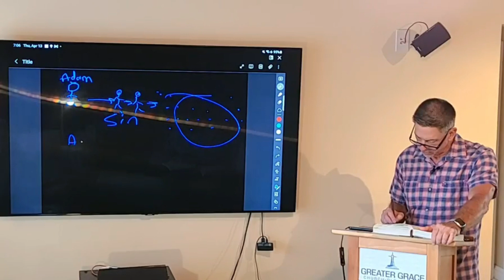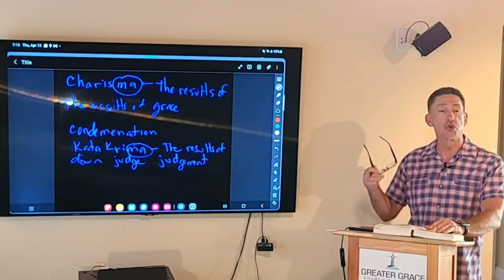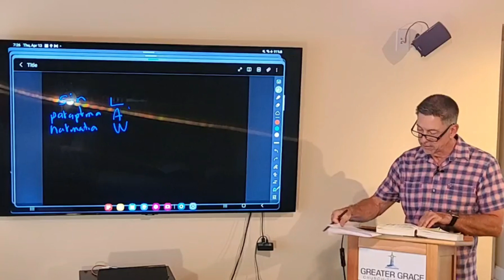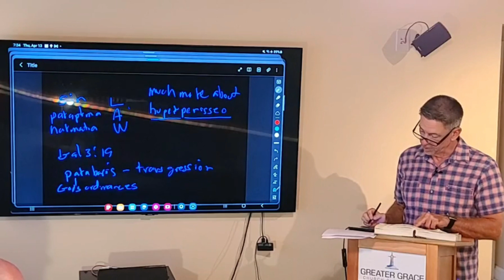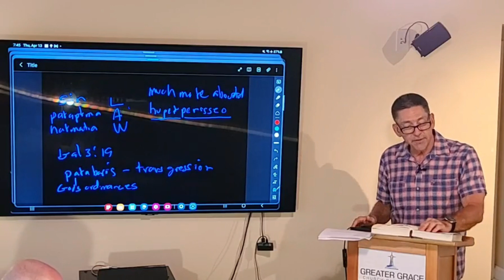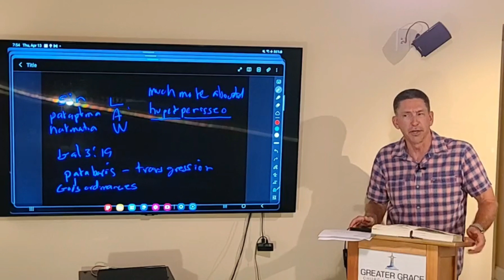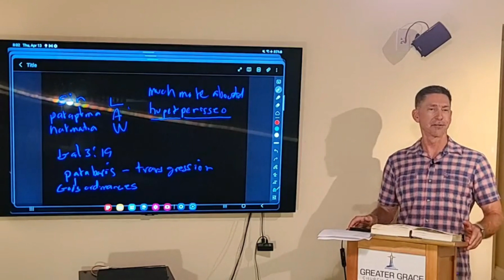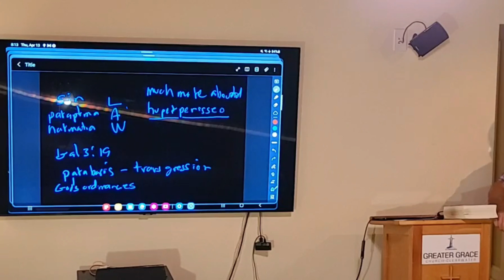Romans 5:21 - 6:2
Romans 5:21 - 6:2 with Pastor Chuck Brookey

Greater Grace Church Clearwater, the church with a Hometown feel.

JOIN us "Live" @ 10:30 am ET
On-line...
or
In-person...
Clarion Inn & Suites
20967 US Hwy 19 N

Do you need a special prayer or connection?  Many Blessings, Pastor, Chuck Brookey, Pastor, Chris McFarland, John Voisey and Felix Morales.